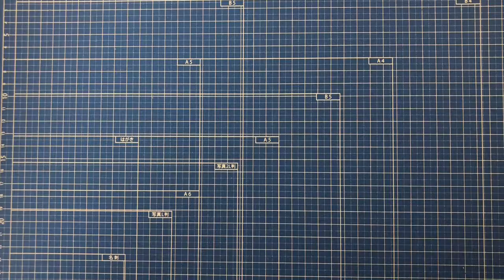【折り紙】作品No.149「カーム」 18枚 【静か】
作品No.149「カーム」  18枚
テーマ「沈静」
静かな雰囲気を作品としてイメージした時に閃いたパーツで構築した作品です( ´ ▽ ` )
(English)
Work No.149 " Calm '' 18 pieces
Theme " Calm ''
It is a work constructed with parts that flashed when I imagined a quiet atmosphere as a work ( ´ ▽ ` )